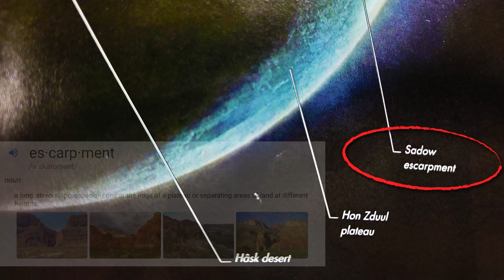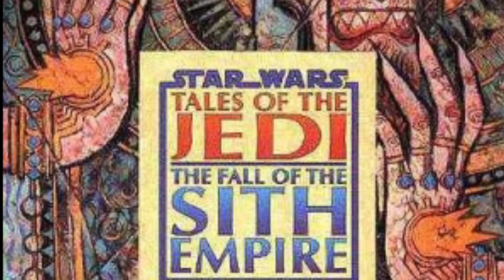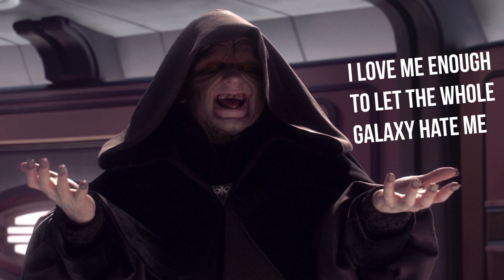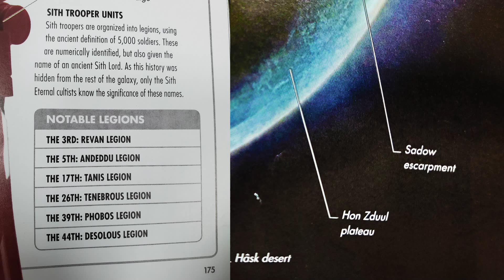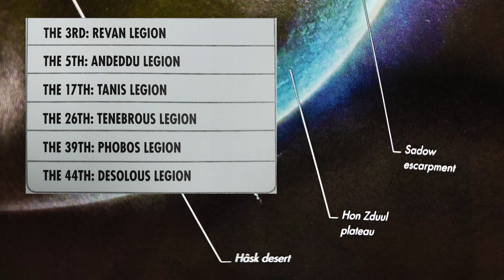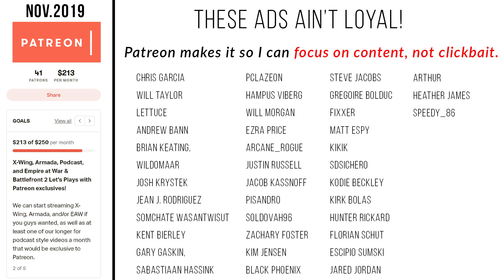Darth Sidious FAVORITE Sith Lords Explained (Star Wars Canon Lore)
Darth Revan, Naga Sadow, Darth Andeddu, Darth Tenebrous and more Sith Lords from Star Wars Legends have been brought back into Canon via The Rise of Skywalker Visual Dictionary. See why Darth Sidious chose certain Sith Lords to honor in the Sith Eternal Army.

📚 GROW STRONGER IN THE LORE 📚

    CANON

Star Wars The Rise of Skywalker The Visual Dictionary: With Exclusive Cross-Sections

Star Wars Encyclopedia of Starfighters and Other Vehicles

Star Wars: The Visual Encyclopedia

Ultimate Star Wars, New Edition: The Definitive Guide to the Star Wars Universe

       LEGENDS

Star Wars: Complete Vehicles: Incredible Cross-Sections

The Essential Guide to Warfare

Star Wars Complete Encyclopedia

😀 SOCIAL MEDIA 😀